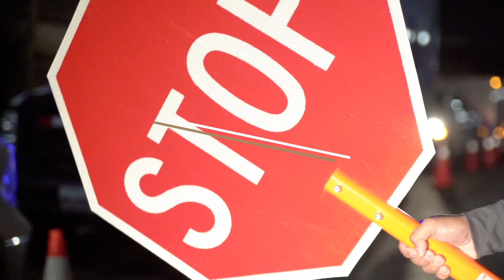Traffic Control Training - Flex Point Security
Learn the basics of traffic control and take your skills to the next level with our introductory and advanced courses. Our course arms you with the skills to avoid tie-ups and delays, prioritize public traffic, protect construction crews, use hand signals, effective communication, and much more.